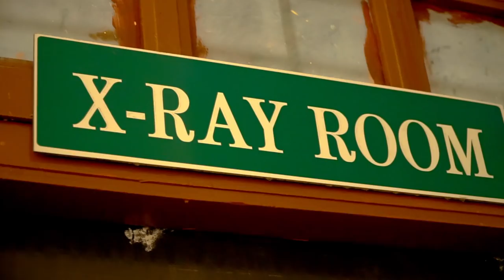माझं नंदुरबार मी नंदुरबारचा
Nandurbar